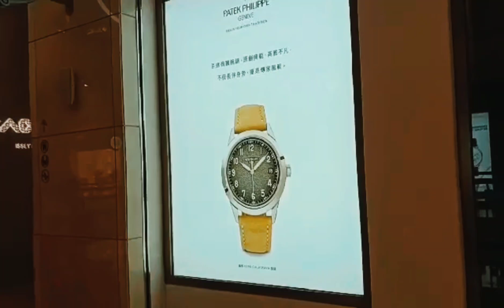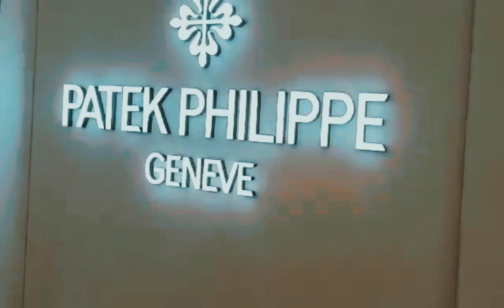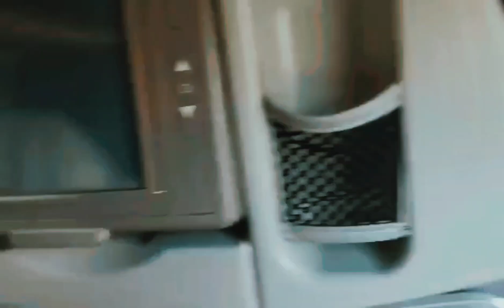grabe ang mamahal